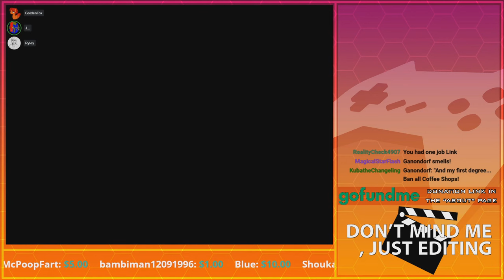One Final Sidequest! | GoldenFox Plays The Legend of Zelda: Ocarina of Time Pt. 93